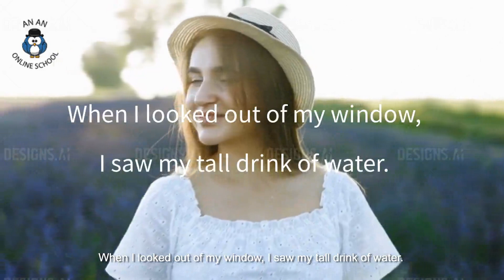67 Tall drink of water_by Dr. An An.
67

描述一个您心仪的异性, 往往是非常高挑漂亮，充满魅力的人。

Tall drink of water

She is his tall drink of water.

When I looked out of my window, I saw my tall drink of water.